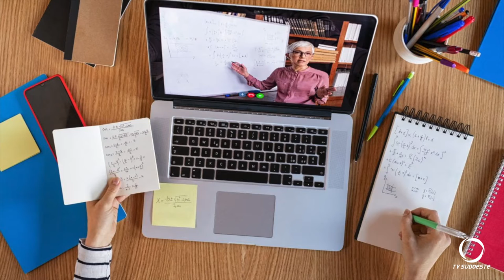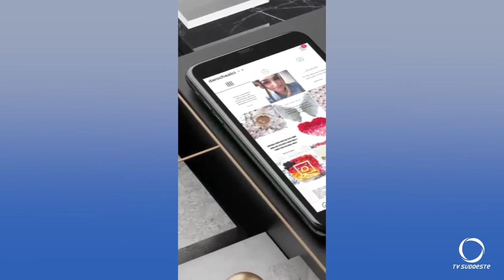A rotina da família mudou, teve de ser repensada e reinventada na pandemia